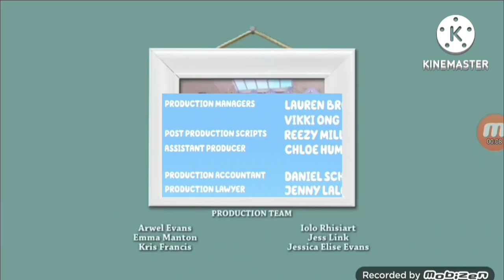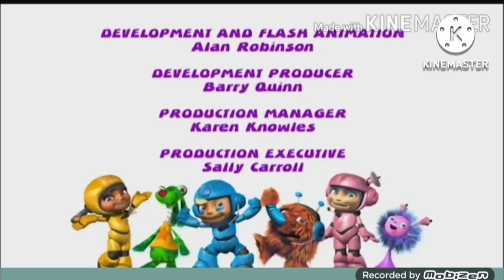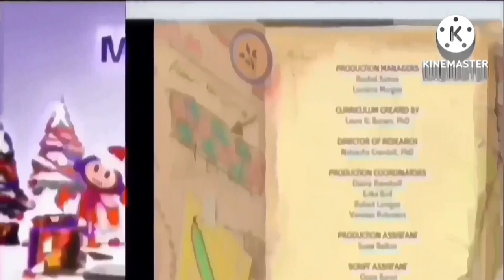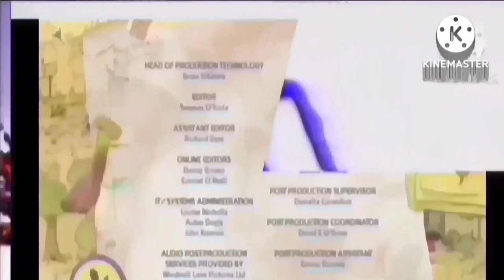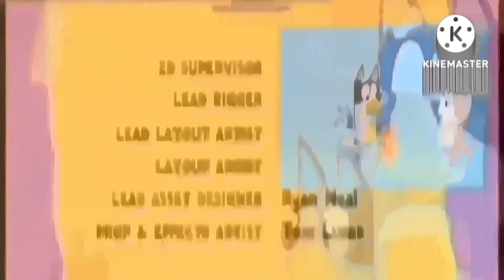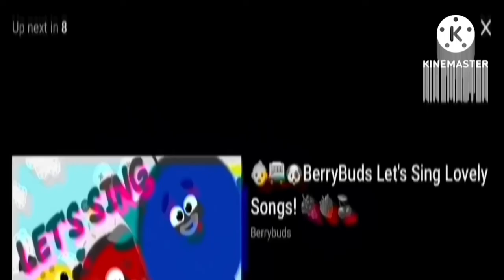24 October 2024